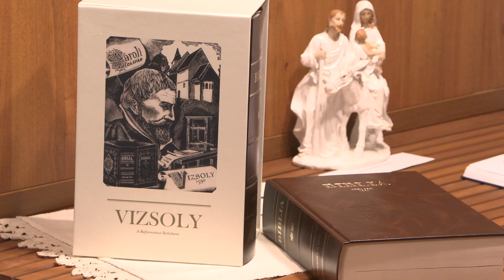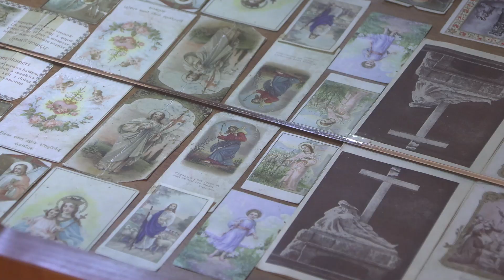VALLÁSI EREKLYÉK A CSALÁDBAN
A Bedekovich Lőrinc Népfőiskolai Társaság az Ars Sacra Fesztivál keretében hirdette meg legújabb kiállítását. A Vallási ereklyék a családban című bemutató sajátossága, hogy a jászfényszarui családoknál fellelhető, szakrális tárgyakat gyűjtötték és rendezték egy kiállításba. A Régi Parókia épületében szeptember 13-án nyílt meg a tárlat.